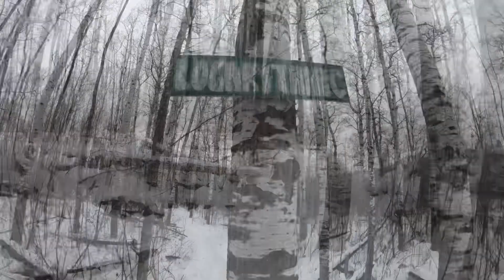Walking Tour: Snowy Twists and Turns thru Jan Reimer Park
In a crook of the North Saskatchewan River in the southwest corner of Edmonton a maze of twisted paths weaves through the poplar forests. On an overcast day in January I explored the Logarithmic trail.